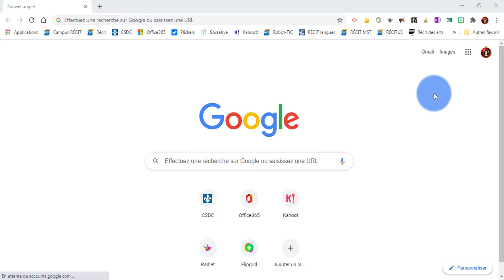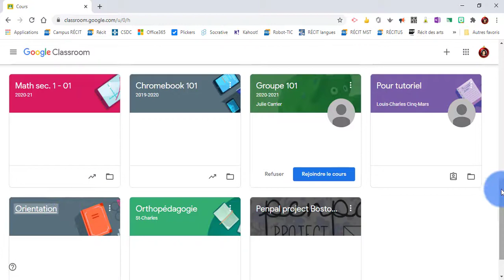Trucs & Astuces - Personnaliser son espace